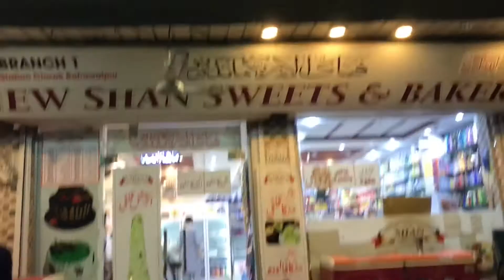Friend birthday vlog | quettakalarka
Friend birthday vlog